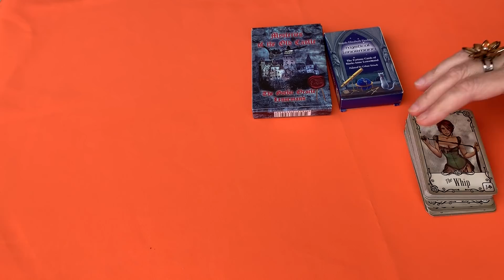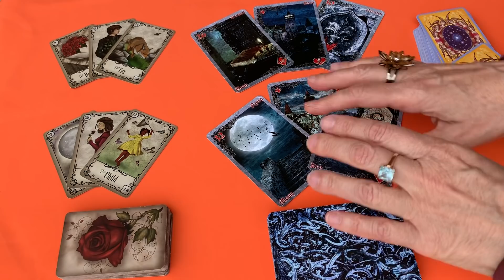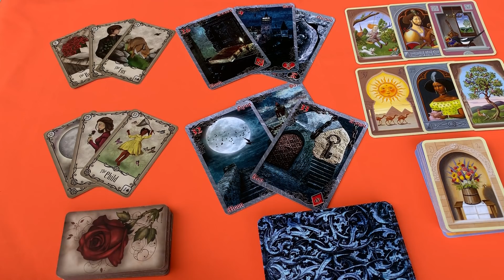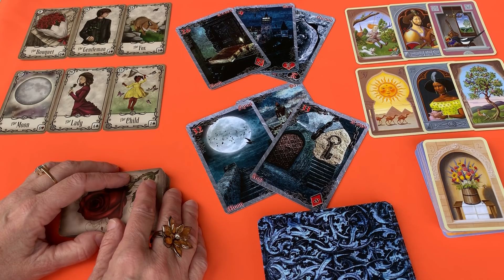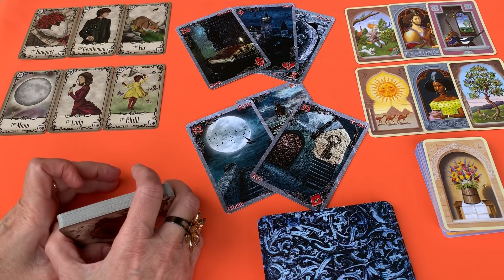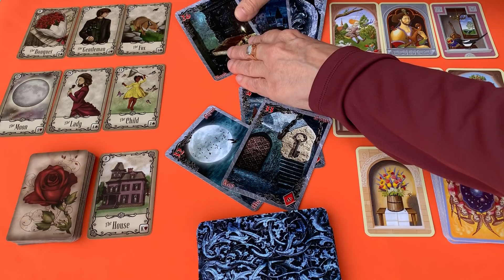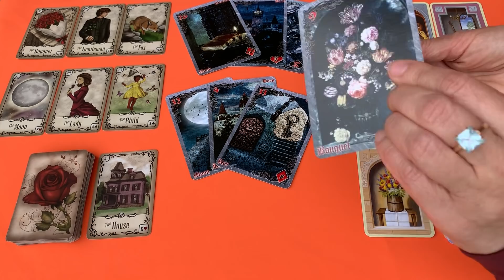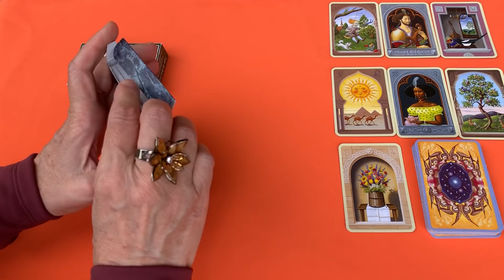ОН И ВЫ Разговор с его Душой. Что тайные мысли - чувствует и что планирует делать. 100% автор Колена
Лучше не ожидать ничего от раскладов, смотреть просто, потому что подсознание выберет то что нужно - все мои расклады на пользу.  В разных раскладах может идти речь о разных людях - просто слушайте и Ваше подсознание все рассортирует